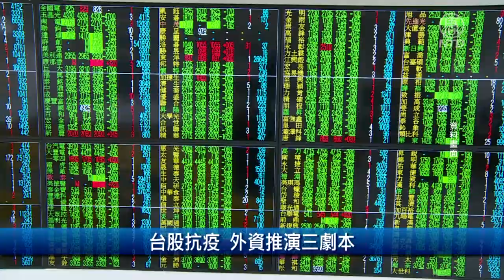財經100秒：葉倫看美國通膨率將升至3% 再提升息論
美國財政部長葉倫 (Janet Yellen)5 日表示，隨著經濟從疫情中復甦，預期美國今年通膨率將攀升到 3%，但強調這只是暫時的。